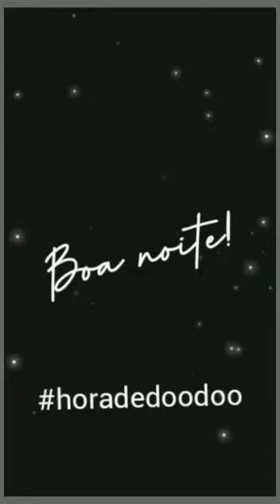Noção de contrário: dia e noite Noite - aula 01/07